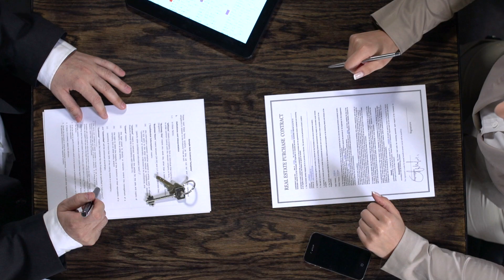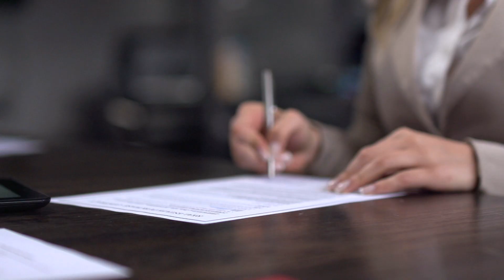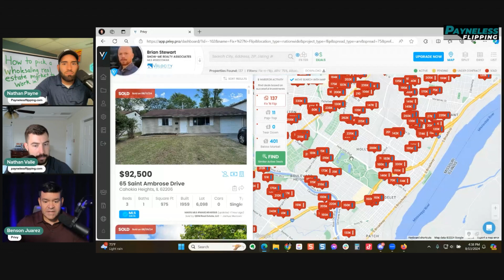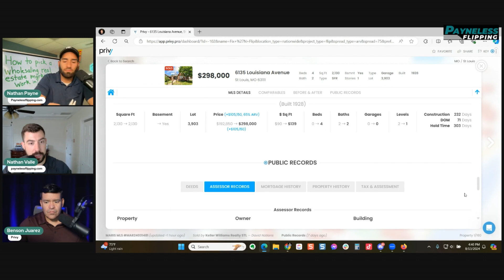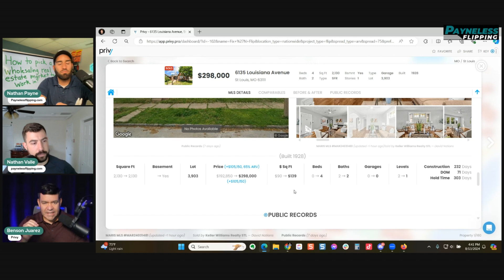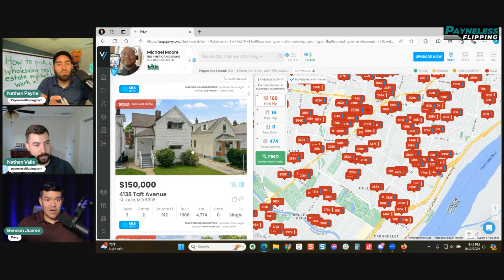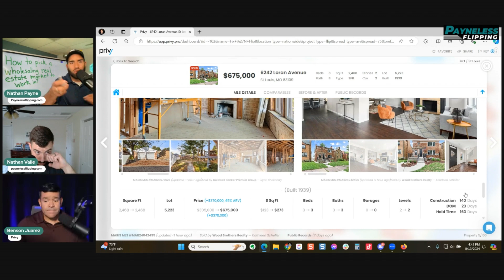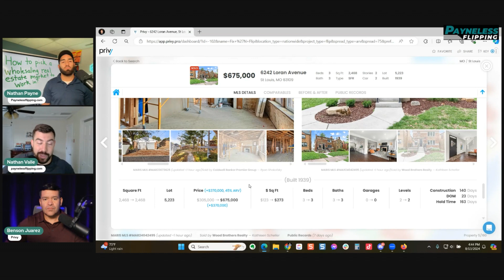The BEST Market for Wholesaling Real Estate Revealed!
Get deals closed without the headaches. Explore our DONE-FOR-YOU wholesaling service and apprenticeship

Discover the BEST market for real estate wholesaling and learn how to close deals like a pro! In this video, we break down the essential strategies for choosing the right market, whether you're a beginner or a seasoned real estate investor. From identifying motivated sellers to using powerful tools like Privy to analyze market data, we’ve got you covered.

Here’s what you’ll learn:
- Why picking the right market is crucial for real estate wholesaling success.
- How to target areas with high investor activity to maximize potential deals.
- Tips for avoiding common pitfalls, like working in a market with no comps or low demand.
- Expert insights on balancing price points, understanding title vs. attorney states, and tackling non-disclosure markets.
- Proven strategies to find and connect with cash buyers in any market.

With over 20 years of combined experience and thousands of deals closed, we’re here to help you take your wholesaling game to the next level. Whether you’re tackling pre-foreclosure properties, building your buyer list, or mastering wholesaling strategies, this video will help you succeed.

🔥 Ready to make wholesaling Payneless? Hit play now and learn how to dominate your market with confidence! Let’s make wholesaling Payneless! 🎯

CHAPTERS:
00:00 - Intro
01:34 - Importance of Picking the Right Market
05:22 - Using Privy to Select the Right Market
12:22 - Characteristics of a Good Market
17:05 - MLS Deals in High Investor Activity Areas
18:40 - Final Thoughts
20:40 - Insane Training Bundle Overview